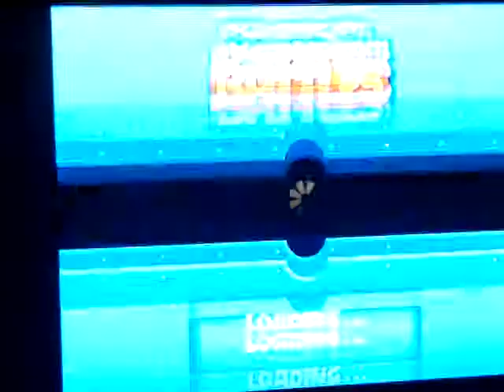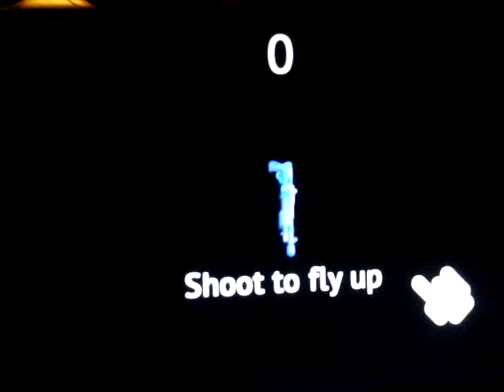Balloon Tower Defence Part 1 Mirror Challenge 2